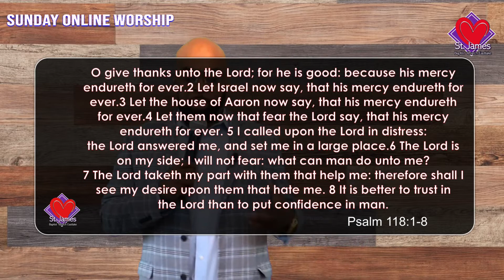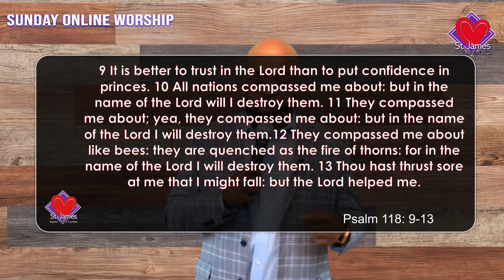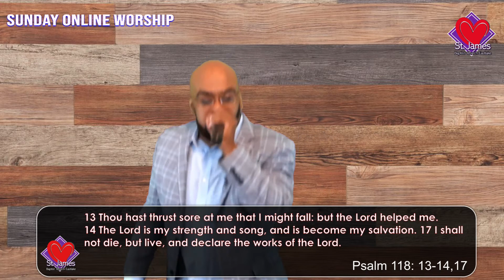Pastor Rashard Hollman: "I've SEEN Enough" April 10, 2021